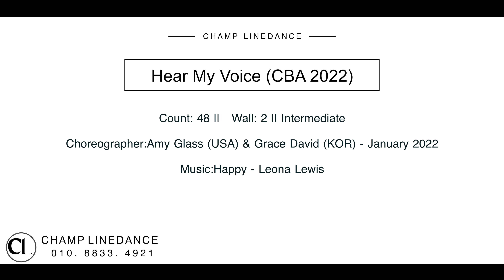[라인댄스] Hear My Voice linedance || 히얼 마이 보이스 라인댄스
Hear My Voice || INFORMATION
Count: 48 || Wall: 2 || Intermediate
Choreographer:Amy Glass (USA) & Grace David (KOR) - January 2022

*** 3월 챔프라인댄스 수요일반 프로그램 신규회원모집
11:30~12:50 Beginner
13:00~14:20 Intermediate
14:30~15:50 Latin basic (Rumba, Chacha, Samba)
16:00~17:20 Advanced
19:00~20:20 Improver (직장인반)
위치 : 서울시 강남구 선릉로 414

*** 3월 챔프라인댄스 금요일반 프로그램 신규회원모집
13:00~14:50 초중급 Jive Basic Class
15:00~16:50 중고급 Jive Basic + Styling Class
위치 : 서울시 영등포구 영등포동 6가 138-1 2F